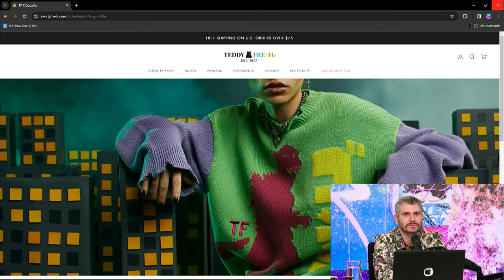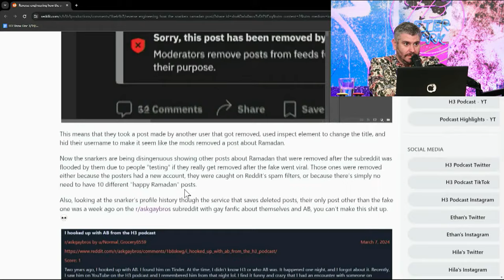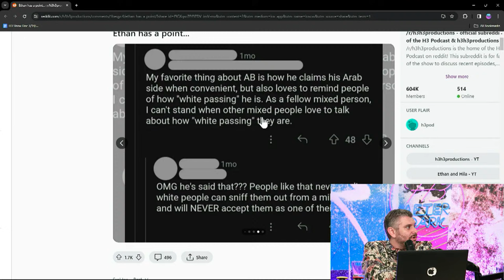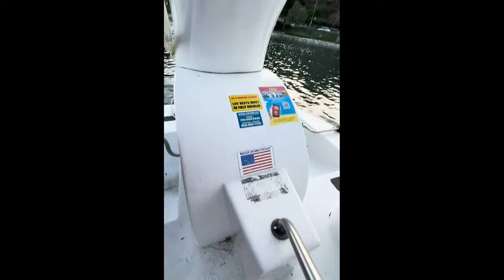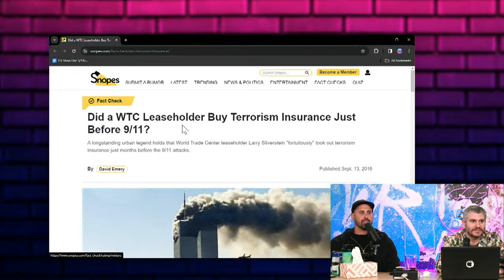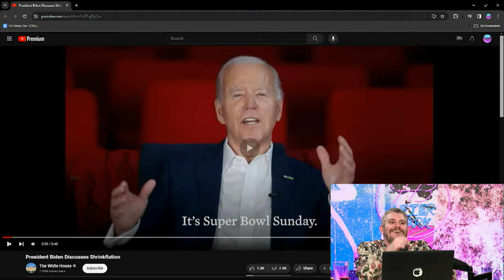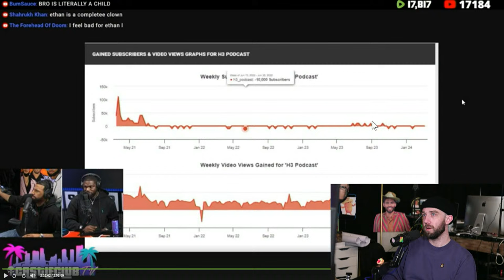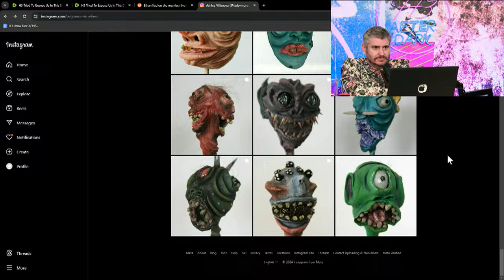The BacH3lor Ep. #3 - A Romantic Boat Ride w/ Morgan (Ft. Jeff Wittek) - After Dark #141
0:00 Love is In The Air
5:07 Helping a Viewer
8:59 Jay Shetty Is Over?
19:11 Teddy Fresh, Big Up!
23:39 Addressing The Subreddit & Drama Tweets
1:08:20 The Start Of Bach3lor
1:15:30 Watching The Date
1:28:13 Interviewing Jeff & Morgan
2:25:00 Chips Bags Are Getting Smaller!
2:27:43 Harm Reduction
2:38:00 Fresh&Fit Debate Recap
3:05:50 TikTok Is Getting Banned
3:13:45 Our Food Got Cancelled & End Of The Show Talk